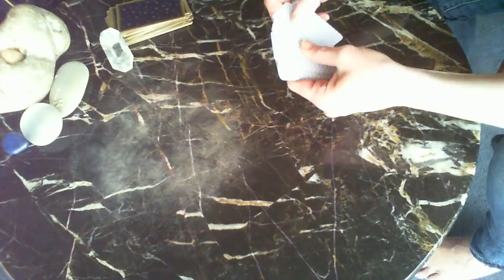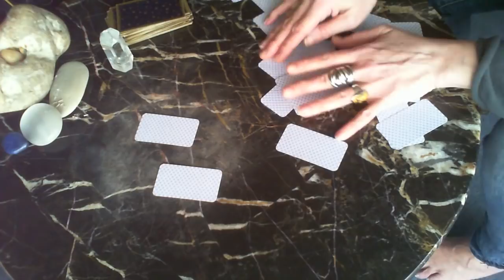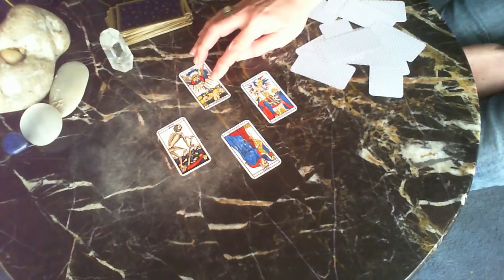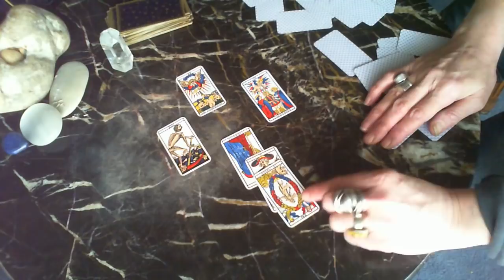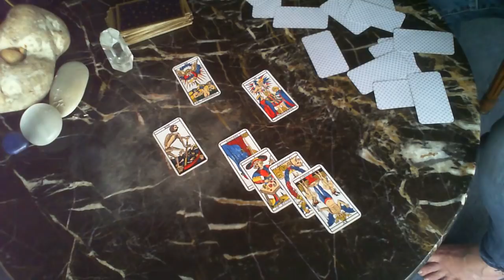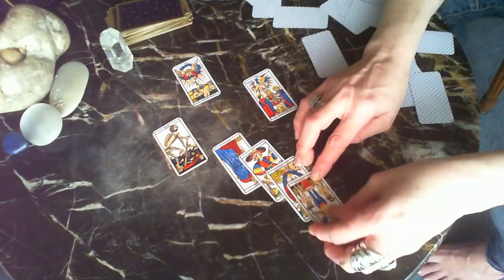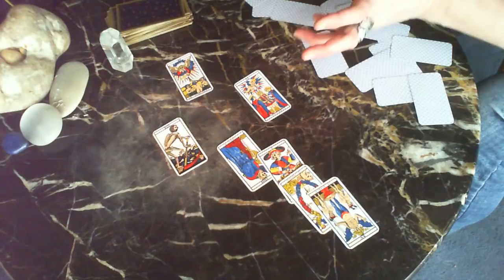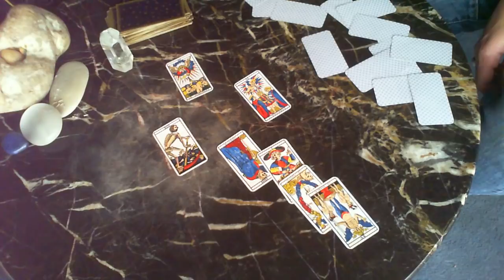Pourquoi veulent "ils" détruire la France ? cartomancie par Coklico🌹 01/03/20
La France est volontairement déstructurée, affaiblie, ruinée dans tous les domaines, dans quel but ?

Tirage et lecture du Tarot (22)

🌹 Vous pouvez aussi me contacter par mail si vous souhaitez un tirage personnel (par rv à distance sur skype/messenger (ou téléphone) ou rv "en vrai" sur Paris ou Bordeaux)

et si mon travail vous plait : 👍 pour que les vidéos soient mieux répertoriées dans YT, merci !

🌹Je ne monétise pas ma chaine et ne compte pas le faire bien que les abonnés se multiplient (merci à vous !)

🌹Rejoignez moi sur Face de Bouc dans le groupe fermé* "Cartomancie : initiations, partages, et tirages en direct"
Et le groupe FB public "Résister pour exister"